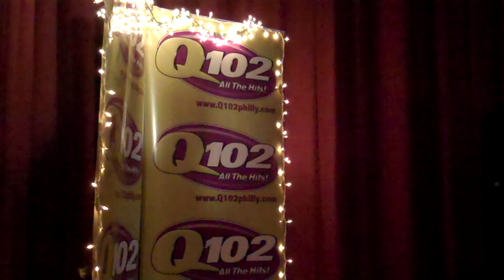Meet & Greet 12 08 My World Acoustics In Stores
@justinbieber @Q102Philly Meet & Greet 12 08 10 My World Acoustics In Stores Now